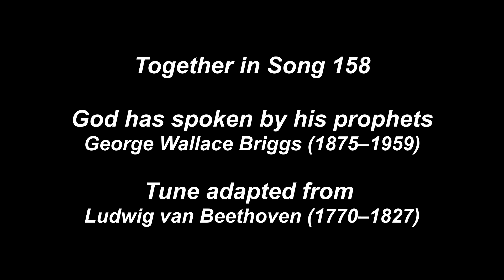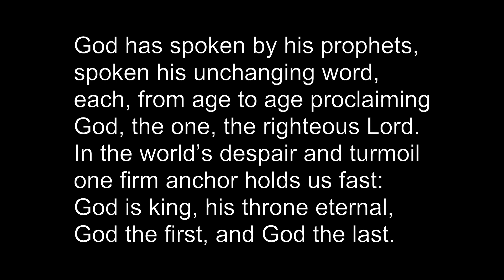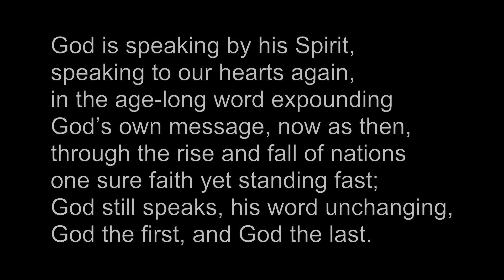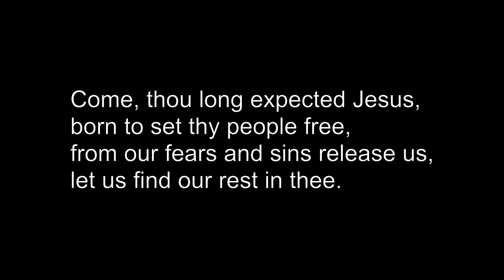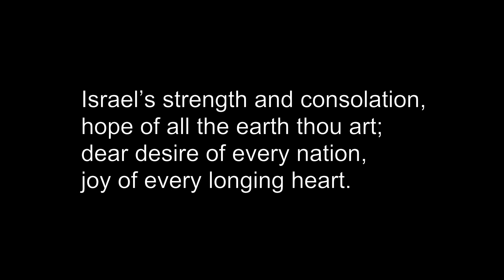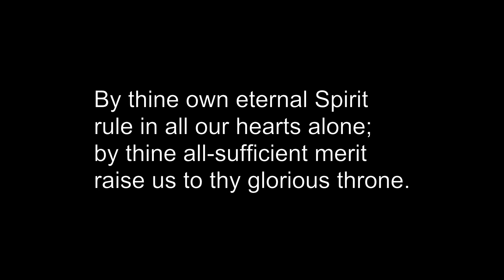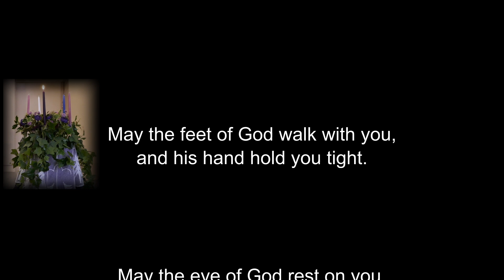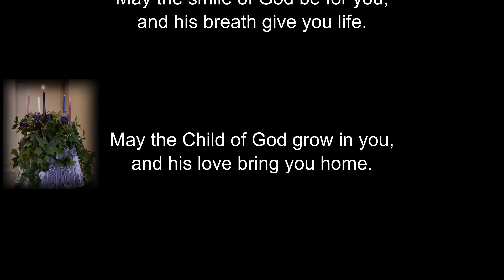Burwood Heights Worship 28th November 2021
Welcome to worship at Burwood Heights, and a warm welcome to Rev Kevin Dobson as he commences a period of ministry with us. We hope that you find this service interesting and helpful.

Then click the thumbs up, and leave a comment to let us know your response to these services.